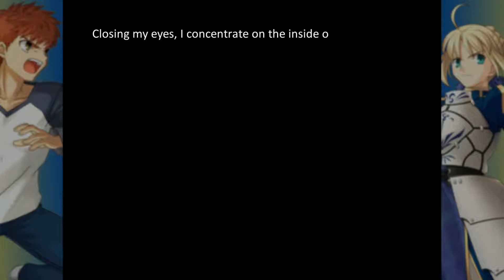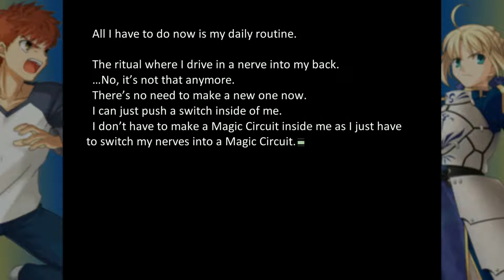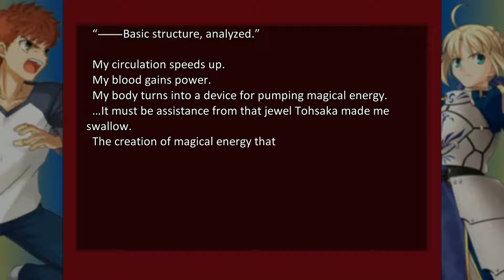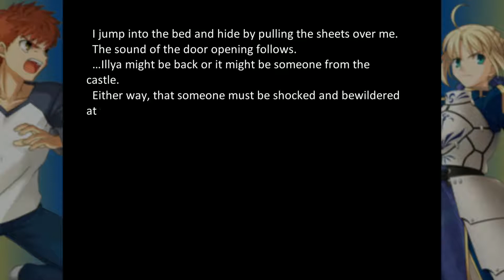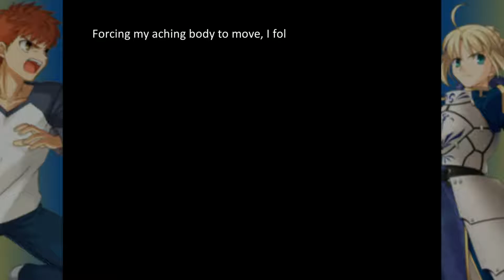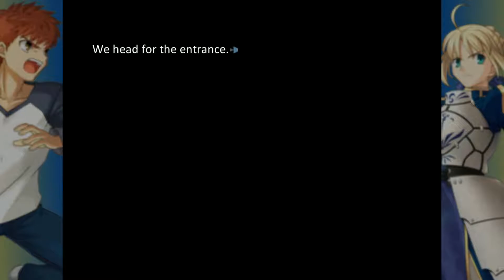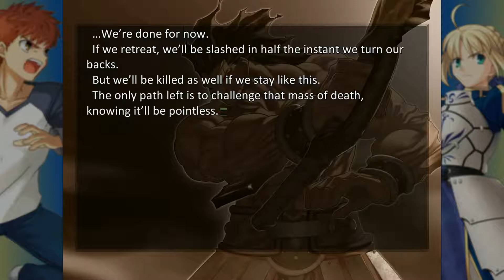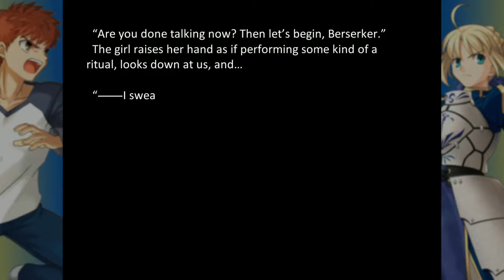Let's Play Fate/Stay Night - Part 46: Under Cover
Intrepid escape artist Emiya Shirou seeks freedom.